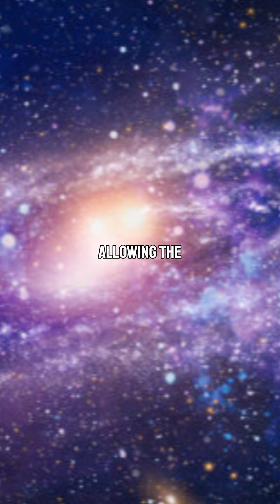Alcyoneus: Largest Galaxy Ever Discovered!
Discover the mind-blowing scale of Alcyoneus, the largest known radio galaxy in the universe—spanning over 16.3 million light-years! Detected via the LOFAR telescope in 2022, this galactic giant dwarfs the Milky Way and redefines our understanding of the cosmos. Learn how its massive radio lobes formed, why it's such a mystery, and what it reveals about supermassive black holes and the cosmic web.
🌌 Dive into the universe’s most colossal structure now!